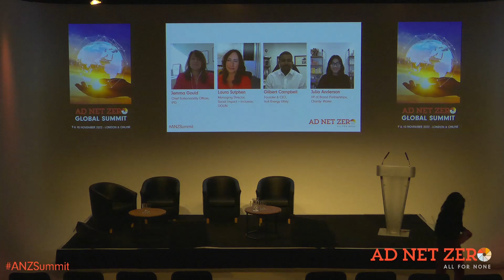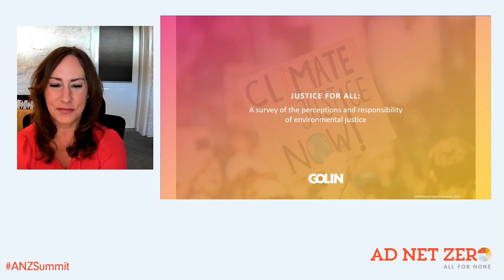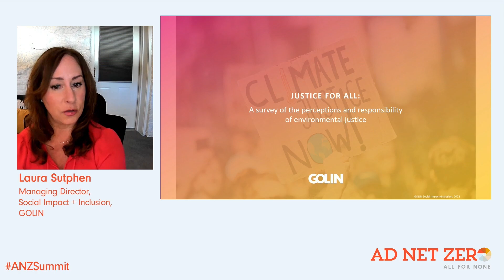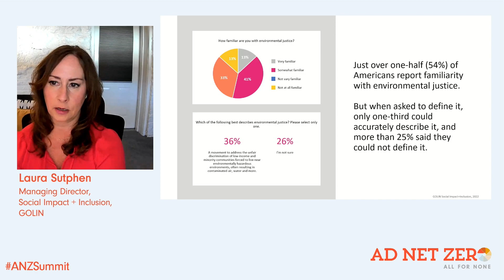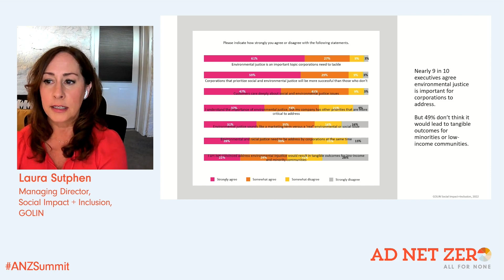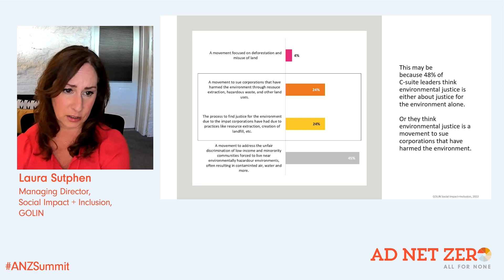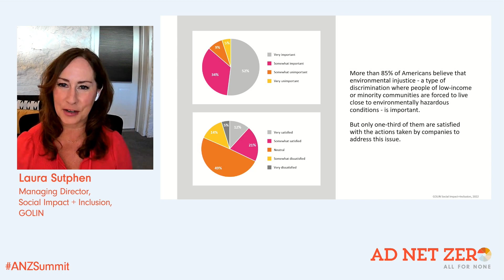Environmental Justice: How Equity and Inclusion Intersect with ESG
IPG and their associates in discussion around the hot topic of environmental justice and the intersection with equity and inclusion, based on the results of recent research.
• Jemma Gould, Vice President, Chief Sustainability Officer, IPG
• Laura Sutphen, Managing Director, Social Impact + Inclusion, GOLIN
• Gilbert Campbell, Founder & CEO, Volt Energy Utility
• Julia Anderson, VP, Brand Partnerships at charity: water